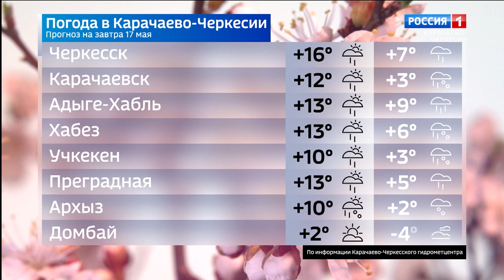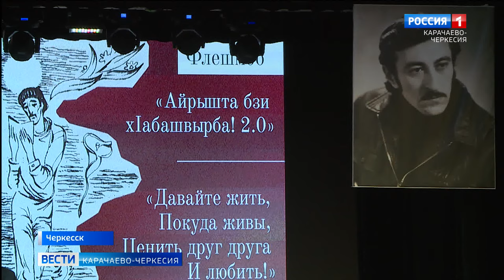Вести Карачаево-Черкесия 16.05.2024